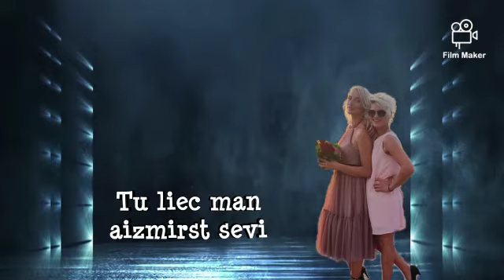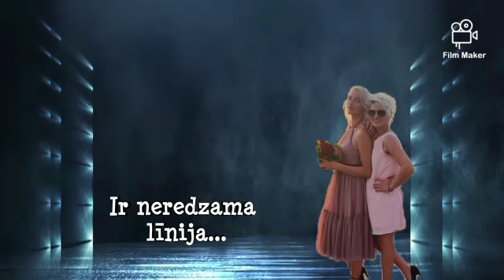U.Gutoreva_&_M.Miezīte_-_Sajūtu pasaule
Vārdi/video montāža-U.Gutoreva
Ieraksts-R.Fridbergs-Fridenbergs
Balss-U.Gutoreva/M.Miezīte